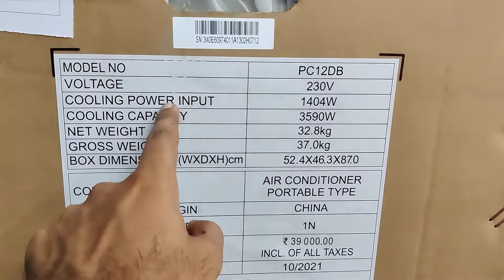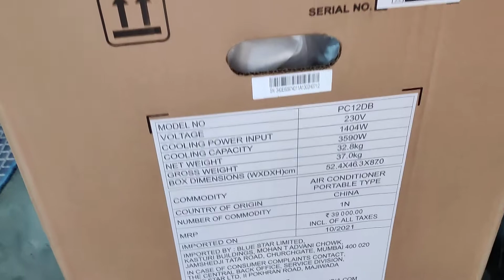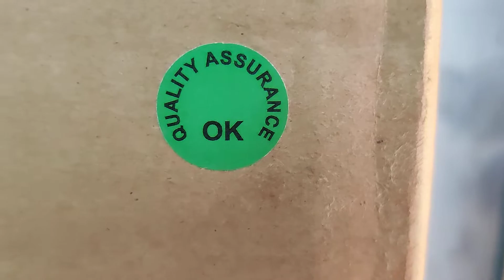Blue Star Portable AC | Amazon से किस हालत में मिला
Blue Star portable AC Box

Blue Star AC

☑ Watched the video!
☐ Liked?